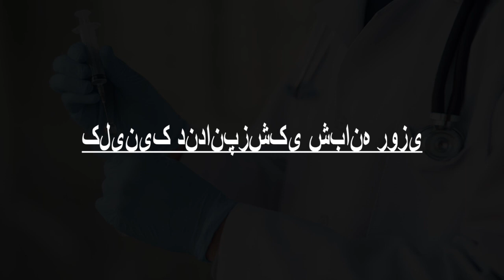Doctors in Khorramshahr, Iran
Must Watch…. Best Doctors in Khorramshahr

Click on Bell ICON to get the notification of New Videos. Please note that this is not a rank wise listing. This list is based on the overall review of the Doctors by our users and online and offline research by our experts in Khorramshahr.

List of Best Doctors and Clinics in Khorramshahr :

ITA Occupational MeDicine Specialty Center

مرکز تخصصی طب کار ایمن طب اروند

مطب دندانپزشکی دکتر علیرضا ایمانی

DR.NASIRI (CARDIOLOGIST( كلينيك تخصصي قلب و عروق دكتر نصيري(أخصايي في القلب و الشرايين الدكتور نصيري)

کلینیک دندانپزشکی شبانه روزی

مطب خانم دکتر عفت کاویان

دكتور محمد علي اركاني

Eye Clinic Doctor SaeeD Khaheshi

Dr. Ania AminzaDeh perioDontist مطب دکتر آنیا امین زاده

Mohsen Safari general practitioner Doctor

کلینیک سونوگرافی و رادیولوژی مهر

مطب دکتر علی اکبر هوشیارزاده

مطب پزشکی دکتر ارمین خالق جو

Imaging Center Doctor saiD SADID